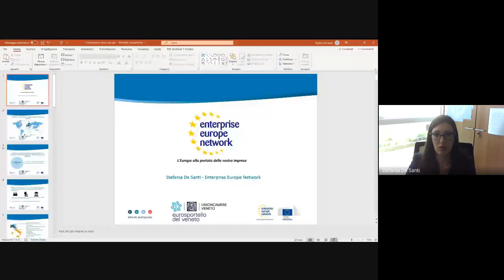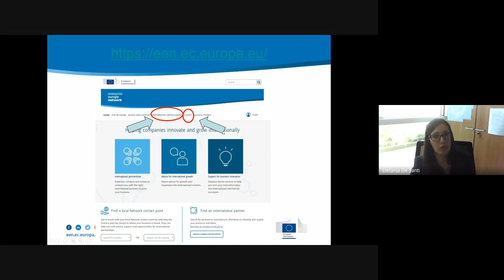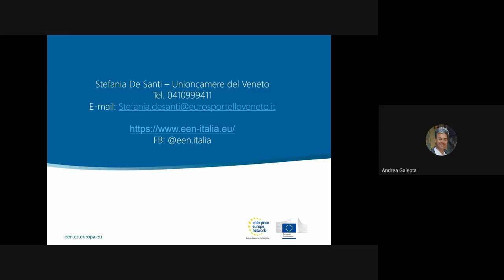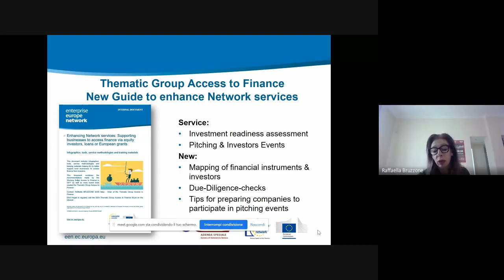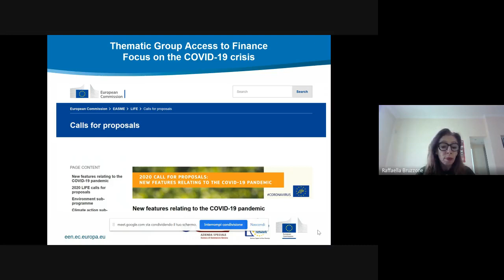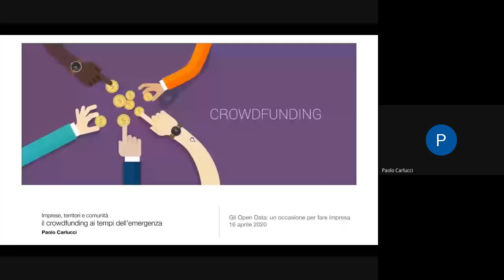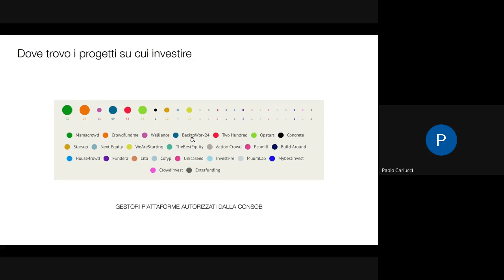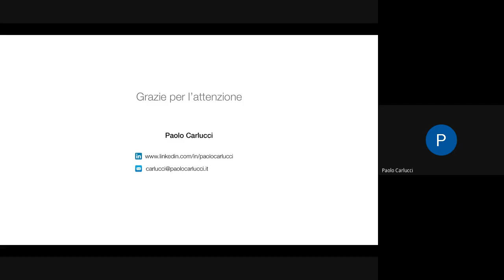Gli Open Data: un’occasione per fare impresa! - webinar 1 - 16.04.2020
Le opportunità europee - Programmi e Servizi per le imprese della data economy

Si apre il ciclo di seminari web realizzati nell'ambito del progetto "odeon", finanziato nell'ambito del programma europeo Interreg MED.
Si presentano i servizi e le opportunità europee per le PMI della Data Economy e lo strumento del crowdfounding.